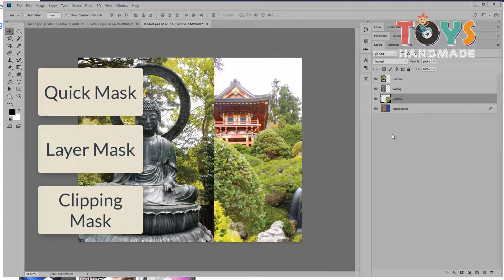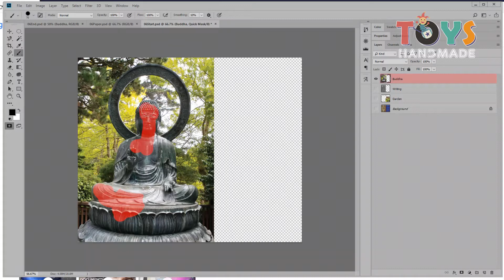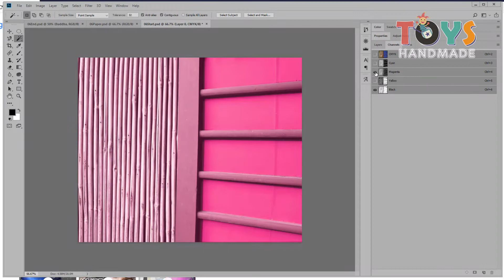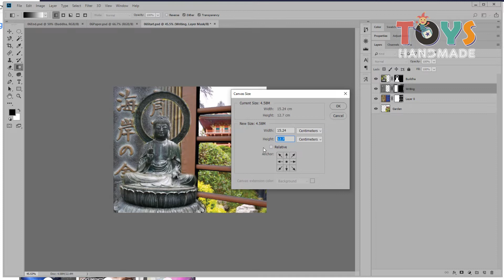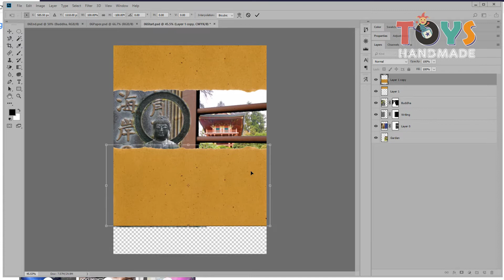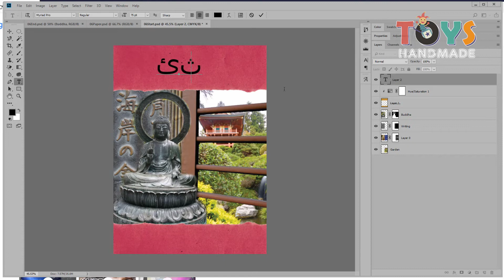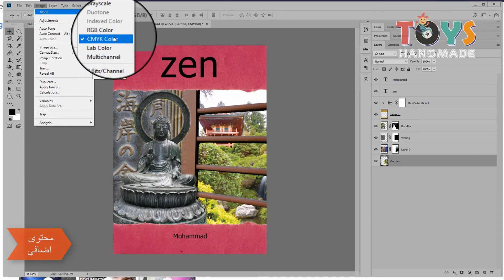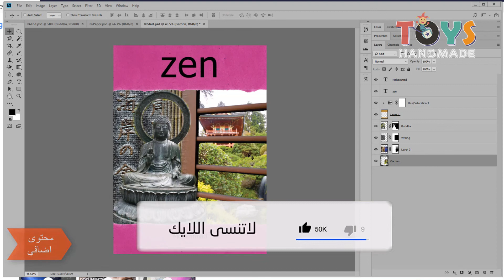الدرس السادس - Masks and Channels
في هذا الفيديو ، يوضح لك كيفية :

🔴 أهداف الدرس :

  . Refine a selection using a quick mask.

  . Save a selection as a channel mask.

  . View a mask using the Channels palette.

  . Load a saved mask.

  . Apply filters, effects, and blend modes to a mask.

  . Move an image within a mask.

  . Create a layer mask. ...

🔴 هذا الدرس مخصص للمستخدمين المبتدئين .

شرح تفصيلي لتعلم الاساسيات الواجب توافرها في المصمم و لمستخدمي البرنامج
 وان شاء الله تكون طريقك للأحتراف
من السهل متابعة هذا البرنامج التعليمي ! المضي قدما وتجربته ، إذا كنت جديدا  !

TOYS HANDMADE
هي اول قناه متخصصه لرياض الاطفال في الوطن العربي
وتفعيل جرس التنبيهات ( 🔔 ) لكي تصلك الفيديوهات الجديده فى نفس وقت رفعها